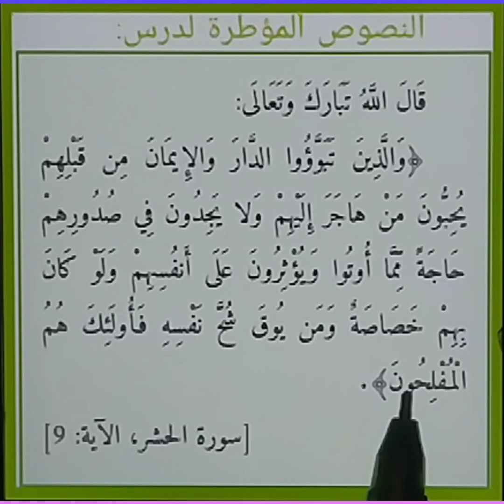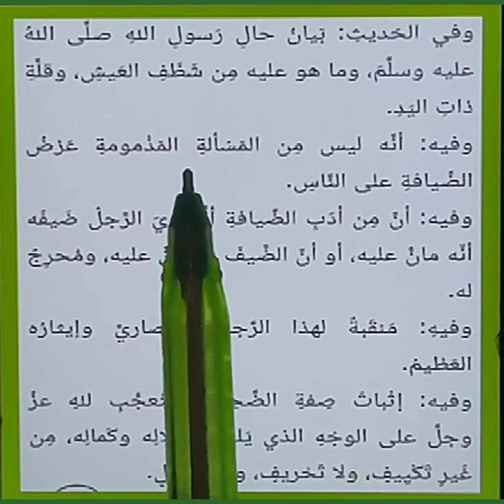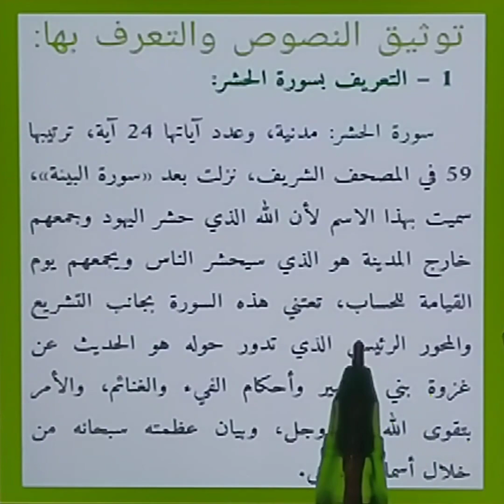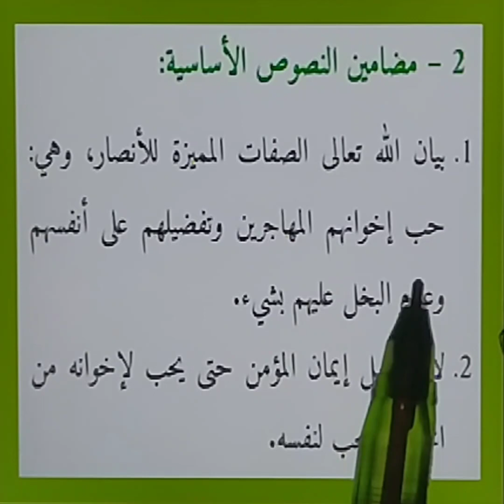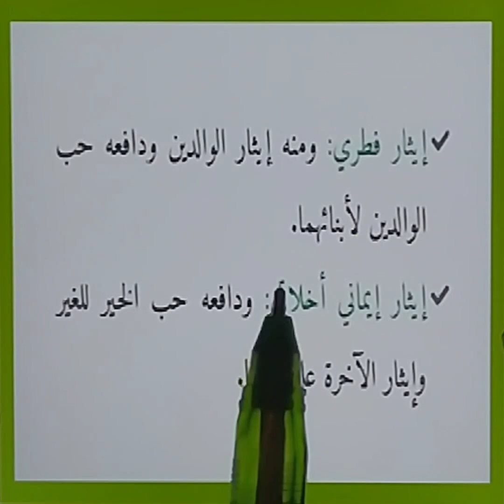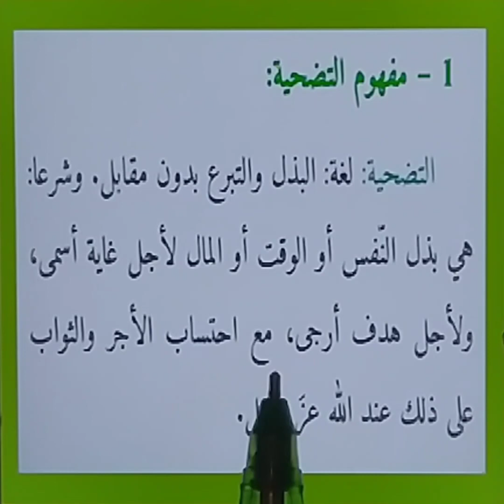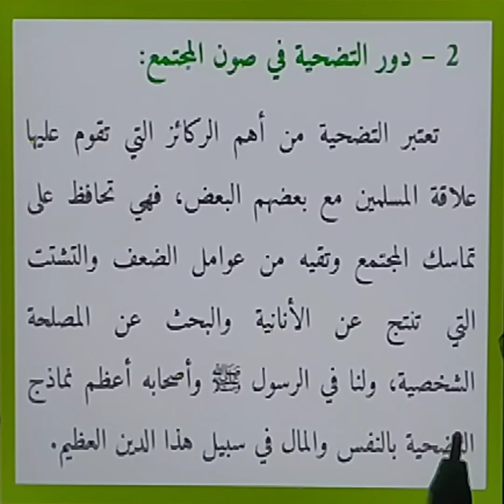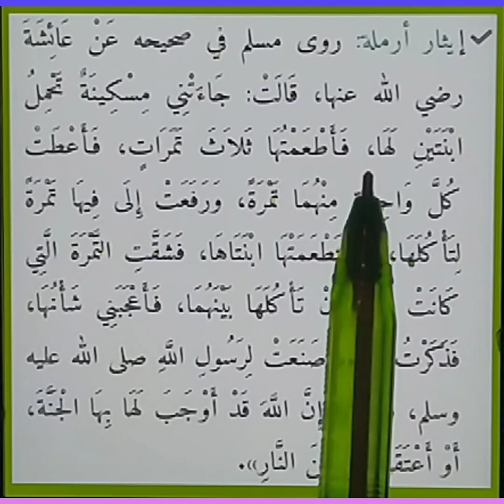التربية إسلامية مكون الحكمة الايثار والتضحية للمستوى الثالثة اعدادي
منار في التربية إسلامية مكون الحكمة الايثار والتضحية المستوى الثالثة اعدادي.
التربية إسلامية مكون الحكمة الايثار والتضحية المستوى الثالثة اعدادي.
في رحاب التربية إسلامية مكون الحكمة الايثار والتضحية المستوى الثالثة اعدادي
المستوى الثالثة اعدادي مكون الحكمة الايثار والتضحية